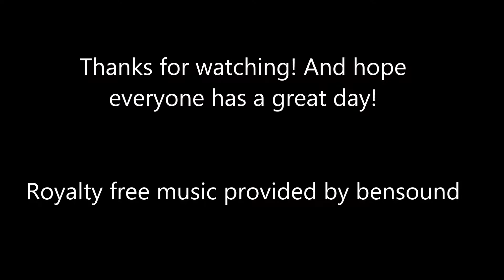Video response to DC57 tactical to gentlemens folder.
My video response to DC57 tactical to gentlemens folder video.
Brotherbeard you have a week from the posting of this video to get back to me re: your contest win or it will be forfeit to the third place winner.